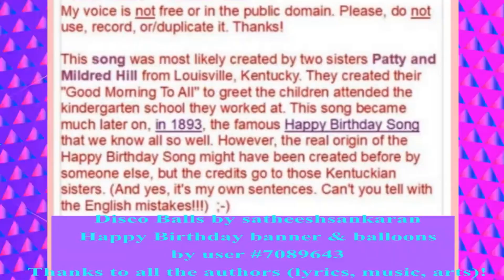🎂 JOYEUX ANNIVERSAIRE PIPPI 🎈- Version Années 80 -